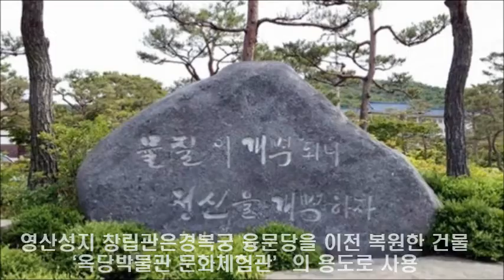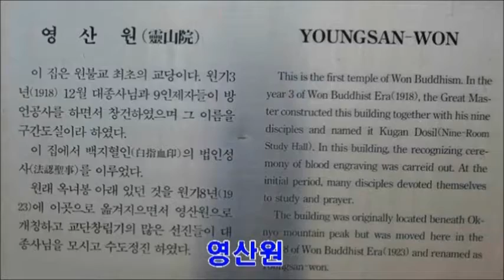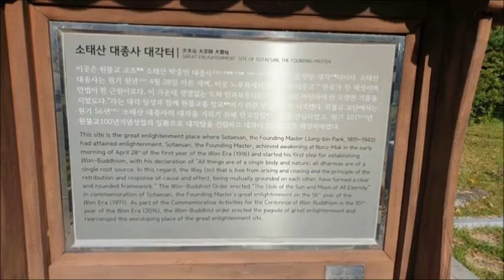정호 윤영식 선생님이 영광나들이 다녀오신 사진을 모아 만든 영상입니다. 제가 영광출신이라 올려봅니다. 2020년 10월 14일